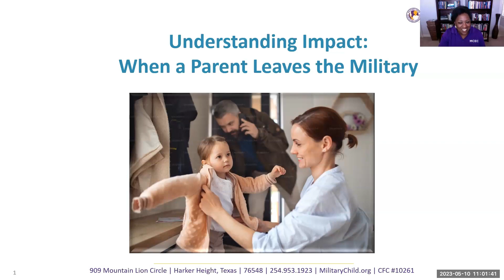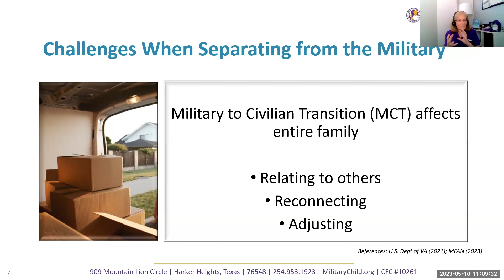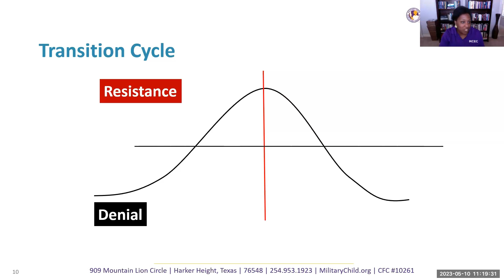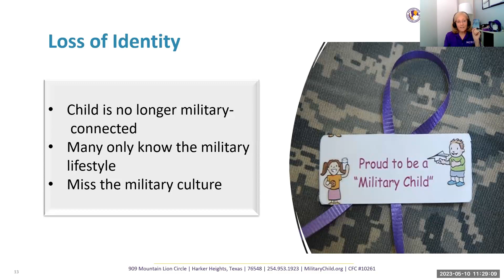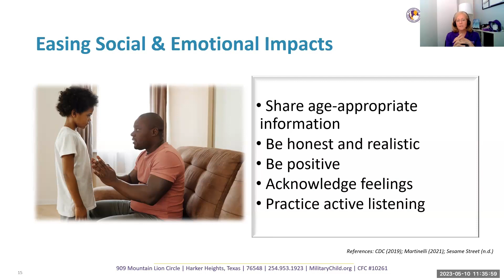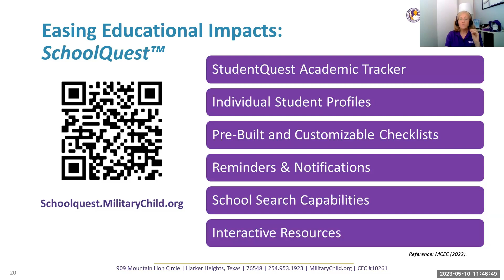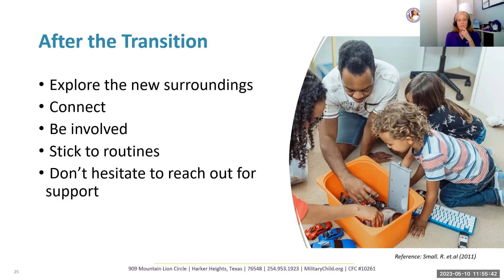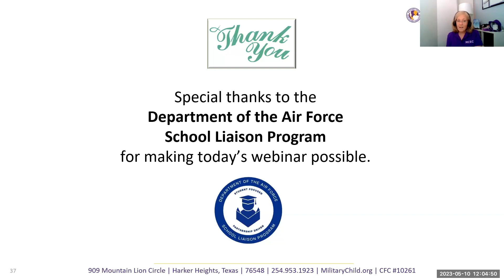Understanding Impact: When a Parent Leaves the Military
Many military-connected children only know the military lifestyle. Join us as we explore best practices and strategies to ease the impacts on the military child during and after the transitioning process.

Air date: May 10, 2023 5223AF